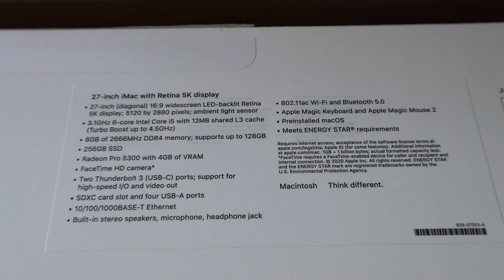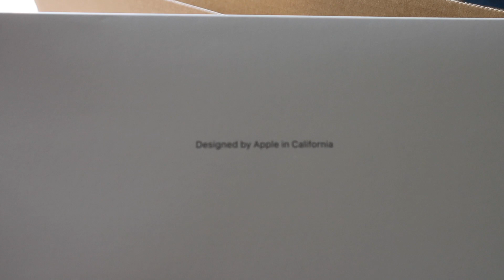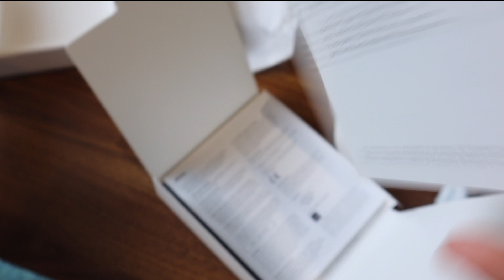What's in IMAC 2020? | Unboxing Video by Young Campbell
Can the Final Cut Pro X of IMAC 20202 replace the ACER Nitro 5 Laptop and Adobe Premiere Pro?
We will know soon! With no dramas, here's the unboxing video.

IMAC 2020 27 - inch IMAC with 5K display

Specifications:

*27-inch (diagonal) 16:9 widescreen LED-backlit Retina 5K display; 5120 by 2880 pixels; ambient light sensor
*3.1GHz 6-core Intel Core i5 with 12MB shared L3 cache (Turbo Boost up to 4.5GHz)
*8GB of 2666MHz DDR4 Memory; supports up to 128GB
*256GB SSD
*Radeon Pro 5300 with 4GB of VRAM
*Two Thunderbolt 3 (USB-C) ports; support for high speed I/O and video out
*SDXC card slot and Four USB-A ports
*10/100/1000Base - T Ethernet
*Built-in stereo speakers, microphone, headphone jack
*802.11ac Wi-Fi and Bluetooth® 5.0
*Apple Magic Keyboard and Apple Magic Mouse 2
*Preinstalled macOS
*Meets ENERGY STAR requirements